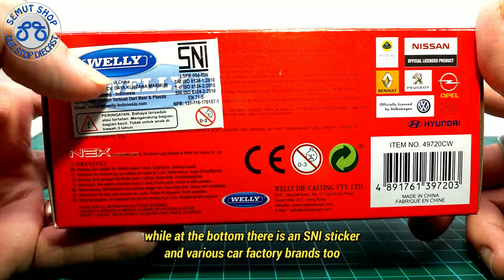Welly Nex Lexus RX 450H Glossy White Miniatur Diecast Diecast Mobil Lexus RX 450H Putih Unboxing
Spesifikasi Welly Nex Skala 1:38
- Bahan Terbuat dari besi dan Plastik
- Detail cat sangat baik
- Sangat Mirip dengan mobil aslinya
- Ukuran lebih kurang panjang 11.5cm lebar 5.5cm dan tinggi 4cm
- Ban bisa berputar dan terbuat dari Karet berkualitas
- Pull Back (tidak menggunakan baterai)
- Pintu Mobil bisa dibuka

Tomica Indonesia
Kinsmart Indonesia
Welly Nex Indonesia
Maisto Indonesia
Apolo Indonesia